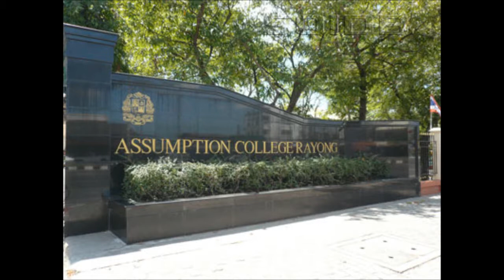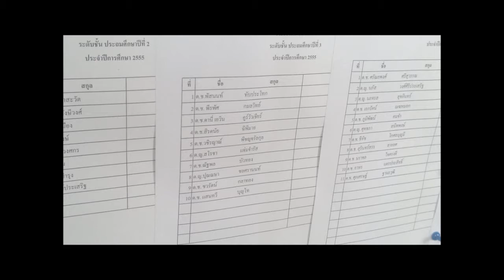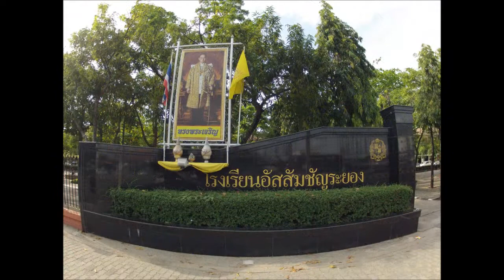Assumption College Rayong - Dany at ACR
Dany has now completed his Bor 2 (Primary School 2) and for the next step, he want us to change him the school, so we decided to register him at the Assumption College Rayong ACR.
On Saturday 03/03/2012 the students had an exam to make for the upcoming Primary 3.  This for the ACR to see where the new students stand.

According to Dany, the tests were not difficult. I hope he is right. Results will come out soon.